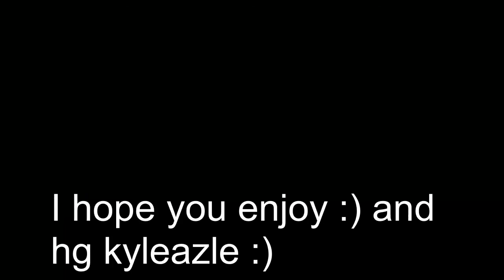First to 3 With Kyleazle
ip: mc.legacykits.net

★Open★

★ Music ★

★ Mods ★

Optifine

Official MCPVP Mod

★ Texture Pack ★

Not Released

★ Info ★

Hey guys, the servers we play on are the MCPVP servers!